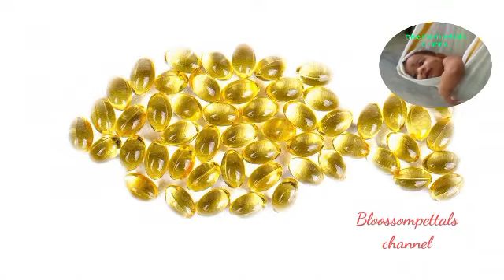குழந்தைகளுக்கு டயாப்பர் போடும் பெற்றோரா நீங்கள்????baby diaper rashes home remedies